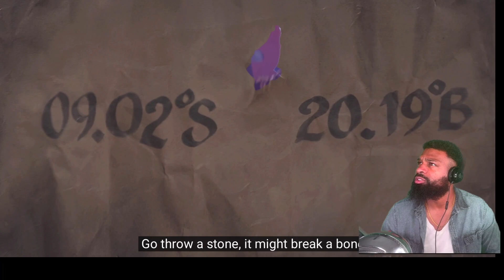SB19 'Bazinga' Official Music Video | REACTION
SB19 At it Again!!

Shout Out to @officialSB19 keep doing your thing!!!